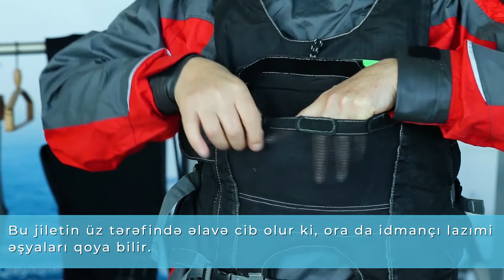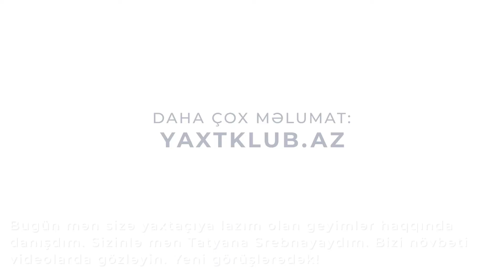Yelkənçi məktəbi: "Yelkənçinin idman geyimi"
"Yelkənçi məktəbi" adlı video-dərsdə bu dəfə "Xəzər" Yelkənli Qayıqlar İdman Klubunun direktoru Tatyana Srebnaya Yelkənçinin idman geyimi haqqında danışdı.